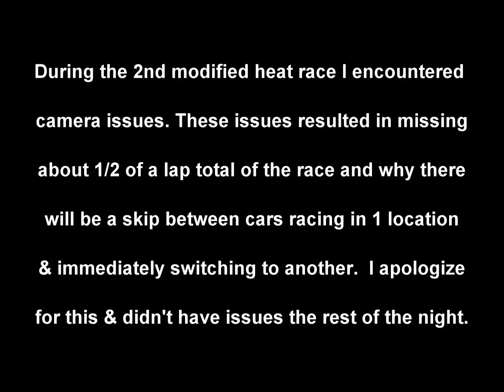September 5, 2015 Modifieds Heat Races 1 & 2 Skagit Speedway